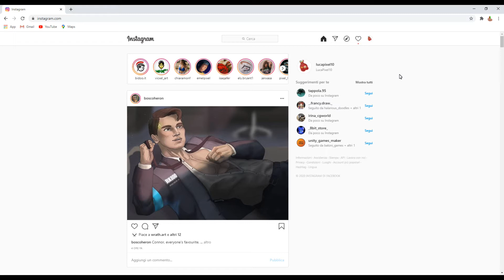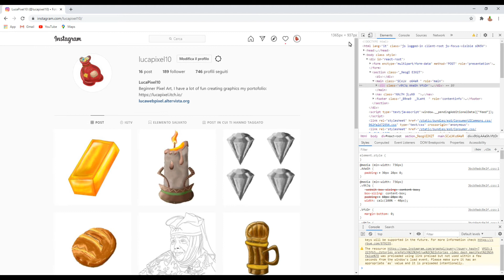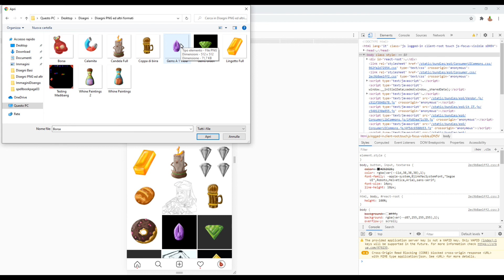Come caricare le foto di Instagram dal computer (2020) How to upload Instagram photos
Hello guys, get ready with this method you will definitely save some time.

You don't have to download anything just follow the steps in the video.

the browser is Google Chrome

[ I T A L I A N O ]

Ciao ragazzi,  preparatevi con questo metodo risparmierete sicuramente del tempo.

Non bisogna scaricare niente solo seguire i passaggi effetuati nel video.

il browser è Google Chrome

* * Pagine Social * *